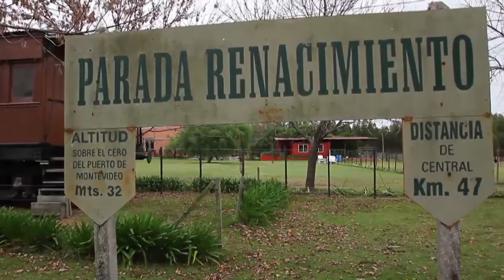Estancias Canarias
Canelones no solo es playa y costa. El Turismo Rural tiene un gran desarrollo en el departamento canario.